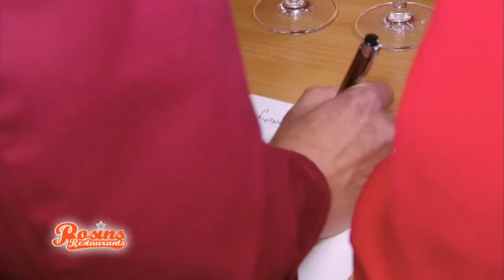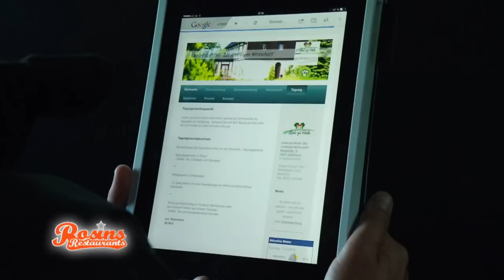Rosins Restaurants | Vorbereitungen fürs Testessen | kabel eins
- Als Rosin Rocco verrät, dass die Testesser bereits unterwegs sind, muss sich der junge Koch einen Notfallplan überlegen. Schließlich hat er nur eine Mitarbeiterin, kaum Vorräte im Haus und die Zeit läuft ihm davon.

Rosins Restaurants zeigt nicht nur die besten und leckersten Rezepte, sondern auch, wie man ein tolles Ambiente und die richtige Aufmachung für ein gelungenes Menü schafft.
Hier findest Du tolle Ideen für neue Rezepte und dazu auch noch die genaue Vorgehensweise, sodass nichts mehr schief gehen kann. Frank Rosin beobachtet Inhaber und Angestellte während ihrer Arbeit und gibt somit wertvolle Tipps und Tricks.